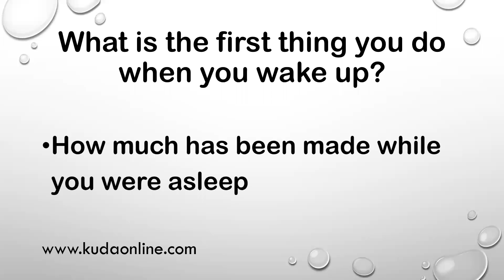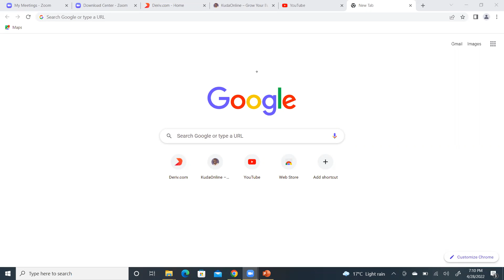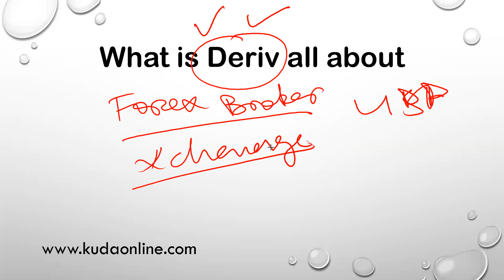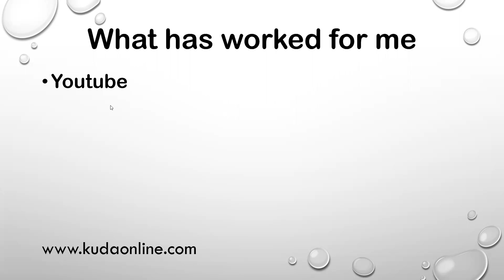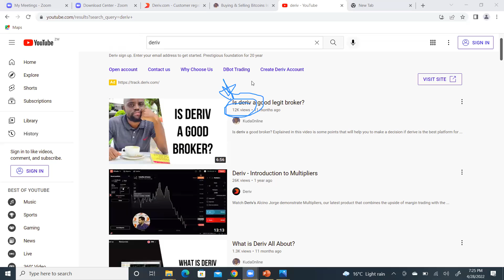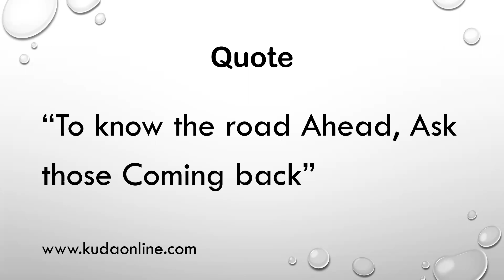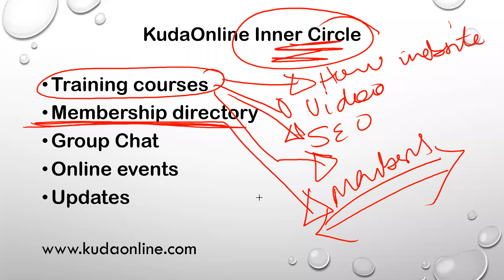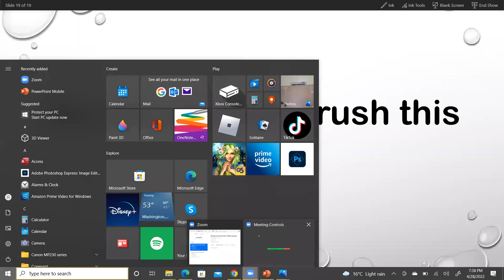What is Deriv affiliate program and how does it work? | Webinar Recording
This video explains how the deriv affiliate program works. If you have been having questions like how does one become an affiliate on deriv, Some of the ways to make money on deriv, how much commission that people get paid. Then this video answers those and other questions.

If this live webinar I explained as well how one can be part of my inner circle
Here is where you can get access to the community